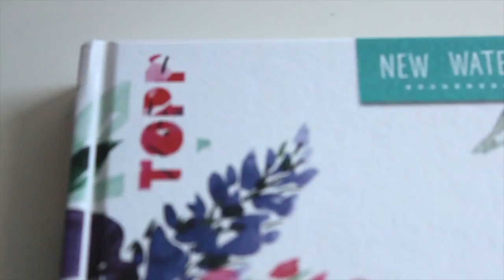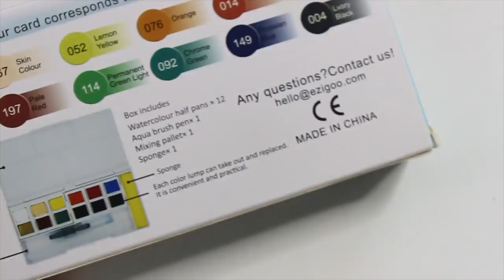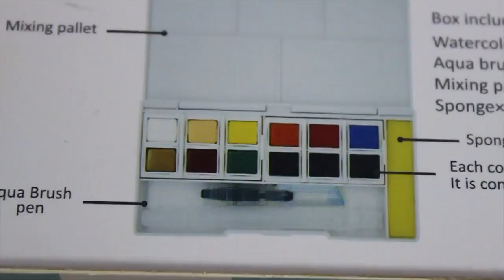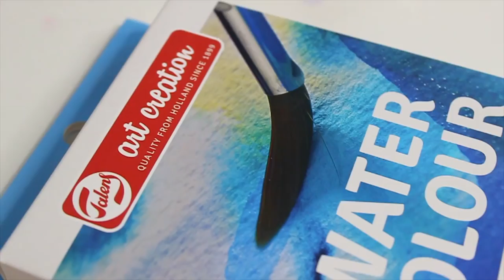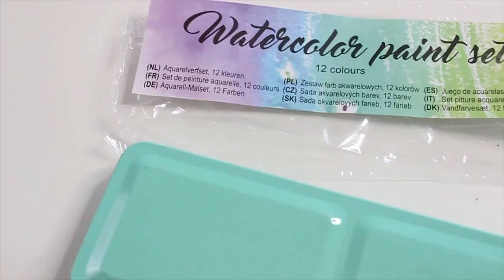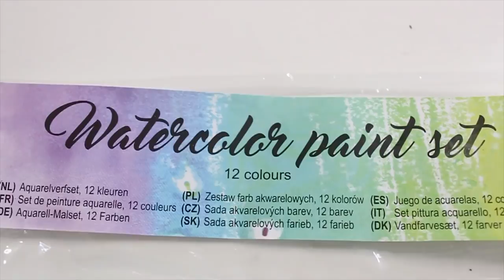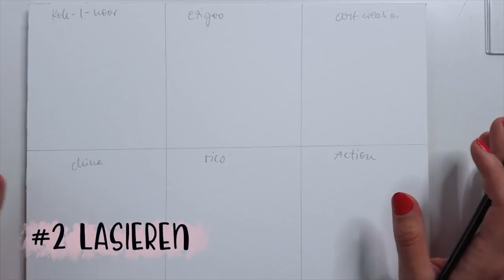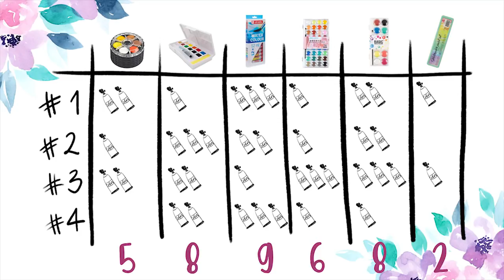Im Test: Aquarellfarbe unter 10€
[Werbung, weil Markennennung]

Ich teste insgesamt 6 Aquarellfarben unter 10€. was taugen die günstigen wirklich?

Hier die Farben im Überblick:

#1 Koh-I-Noor Tuschkasten (Boesner)

#2 Ezigoo Wasserfarben

#6 Watercolor Paint Set (Action Markt)

❤ NEUES VIDEO jeden Freitag
❤ HASHTAG deine Werke mit maedchenkunstart